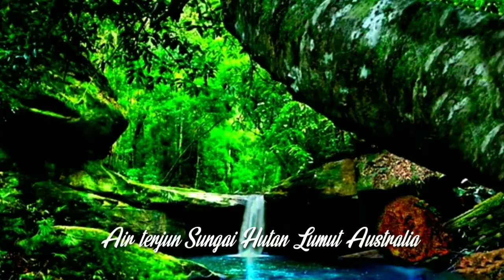Kumpulan Air Terjun Indahnya Amazing